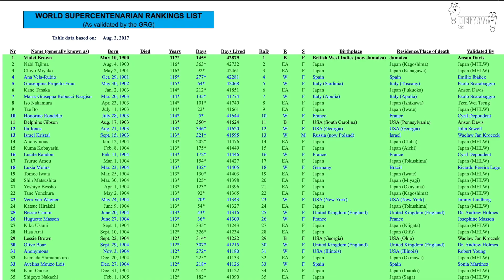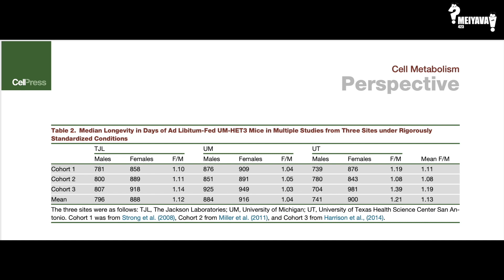HAÏKU ARIVIYAL #2.1(ஹைக்கூ அறிவியல்) | ஆயுட்காலம் : பெண்கள் Vs ஆண்கள் |MEIYAVA | Nirmal & Ayyappa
HAÏKU ARIVIYA (ஹைக்கூ அறிவியல்) Series –
We introduce here a new series, HAÏKU ARIVIYAL (ஹைக்கூ அறிவியல்). This series will focus on delivering a lot of interesting, short science updates. All video lengths here will be 3 minutes to 3.30minutes length. We will introduce a topic and describe recent updates or interesting facts.
If you are interested further, you can learn about them in detail by yourself with links below in the description or you can let us know over comments and we will make a full-length video on them.
Music:  'Art Of Silence' by Uniq | Ambient Music (No Copyright)

Our video about What is HAÏKU ARIVIYA? HAÏKU ARIVIYA promo

Content reviewers
Dr. Mohammed Sham Shihabudeen, USA
Dr. Beena Jothiraj Satya, Saudi Arabia

General Description
To believe without evidence and demonstration is an act of ignorance and folly. - Socrates - Science is the process of explaining and unbiasedly convincing oneself, how something functions. We are a group of passionate scientists that work relentlessly in the field of biological sciences. We are pursuing the search of how nature works, at the level of single cells to multicellular organisms. We are the proud scientists representing the greater intellectuals that breathe, eat and sleep with science. This time, our working place is different from labs, our workplace is your screens. We bring science a step closer to you, in its purest, simplest, rationalizable forms on your screens.
About us:
We are a group of young scientists, working in the field of Biological Sciences and Bioengineering. The contents and details in this video are prepared and presented primarily by two of our team members. Any questions and suggestions will be jointly received and replied by the members of this channel and replied promptly.
Channel Content manager/presenter:
Dr. Ayyappasamy Sudalaiyadum Perumal, Researcher, Canada.
Dr. Nirmal Sampathkumar, Researcher, UK.
Channel Content reviewers:
Er. Alfred Arokiadoss, France
Er. Dhilipan Ramadasse, France
Mrs. Selvy Sundar, France
Dr. Kumar Subramaniam, Canada